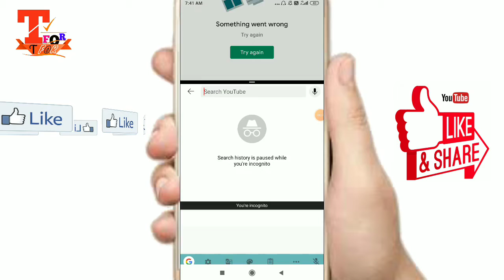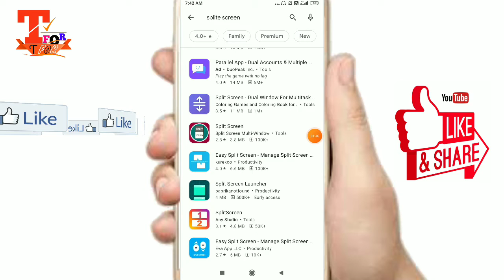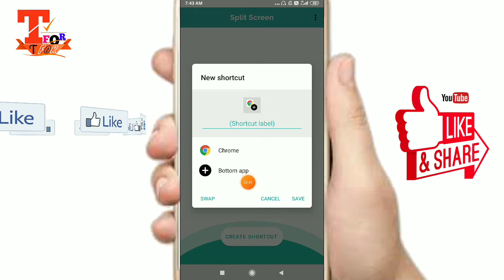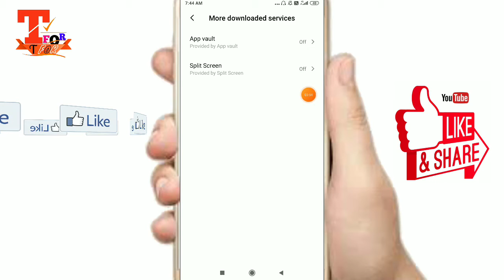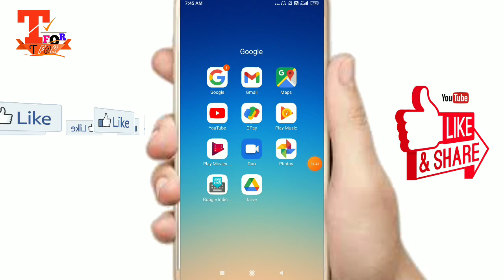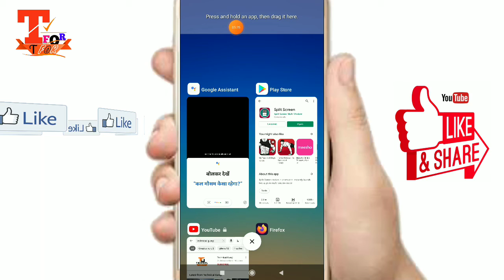1/ek mobile Phone me 2 Screen kaise Chalaye new | How to enabl/on split screen on Android mobile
Friends in this video latest 1/ek mobile Phone me 2 Screen kaise Chalaye new | How to enable/on split screen on Android mobile
1 mobile me 2 screen kaise chalaye split screen
1 phone me 2 screen kaise chalaye
1 mobile me 2 disply kaise chalaye
Split screen kaise kare mobile me
How to use one mobile two display
Use one mobile two aap
Do display kaise use kare
Ek mobile me do screen kaise use kare

Dosto aaj aap apne mobile me do screen kaise chalaye use kare or phone me do double 2 screen kaise use kare or ek mobile me double display kaise use kare chalaye or one mobile two display screen or how to use split screen mobile phone.